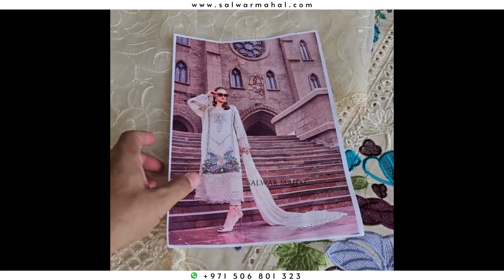Buy Creamy White Chikankari Lawn Suit Online in Dubai | SALWAR MAHAL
✅ Free delivery in UAE & Sri Lanka
✅ Professional tailoring service
✅ Discounted worldwide shipping rates